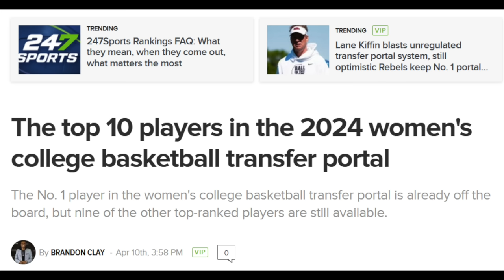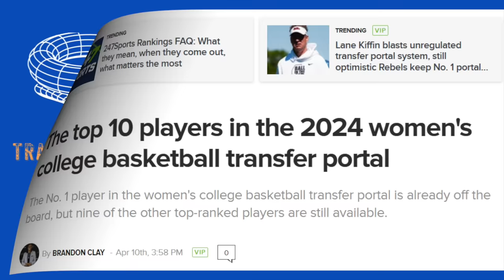The Transfer Portal is Blazing Hot!! Can You Believe She's in the Transfer Portal???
There is an insane amount of players in the portal!  We will list the top players in the transfer portal, their stats, and their reasons for entering it.